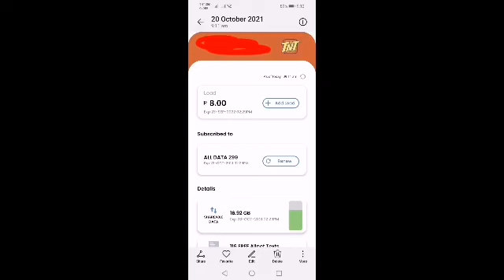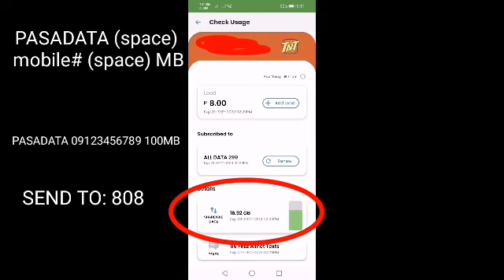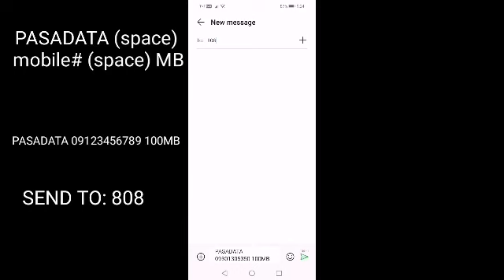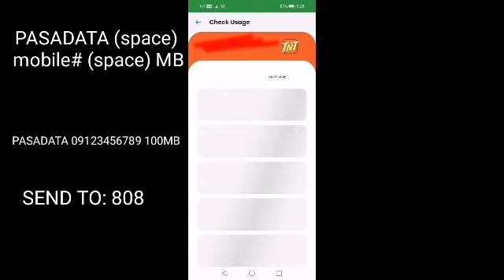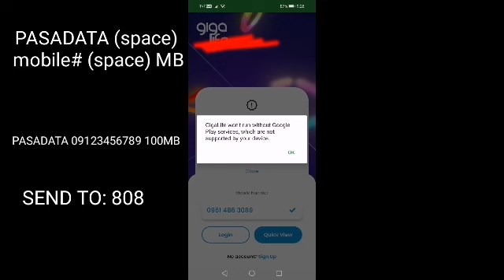HOW TO PASADATA MB VIA SMS SA SMART/TNT 100MB-900MB AVAILABLE SEND TO 808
Hello guy's for todays video nais ko pong i share sa inyo if meron kayong natitirang MB/DATA which is malapit na ma expire at hindi nyo maubos pwede nyo po yang i PASADATA sa inyong mga friends or family para hindi po masayang diba? Kesa naman ma expire siya na hindi magamit sayang naman.